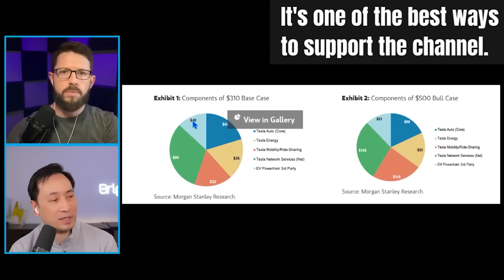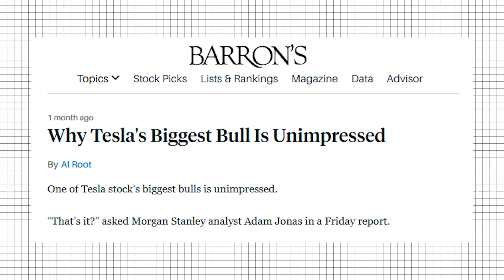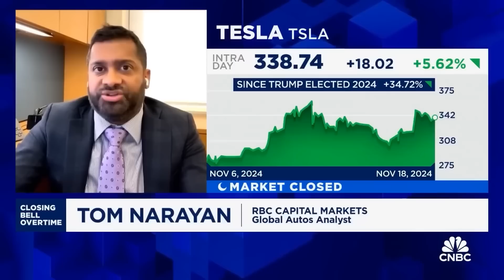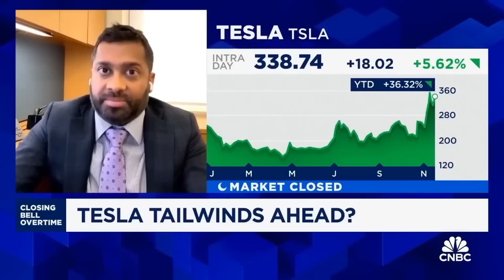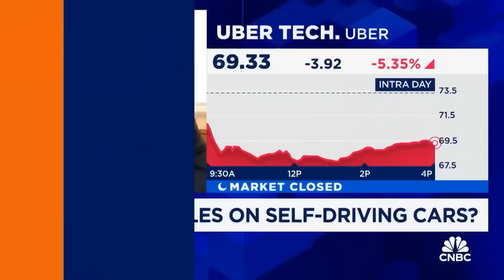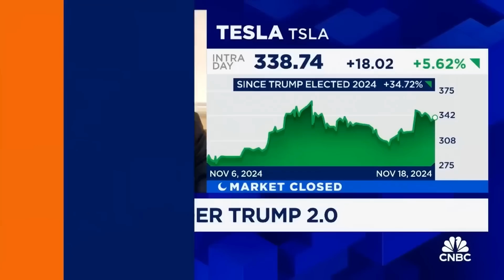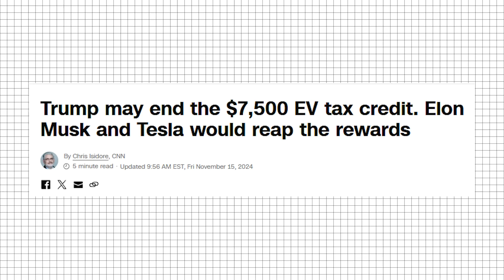Morgan Stanley: Tesla to $500